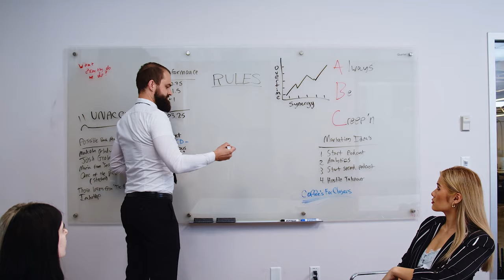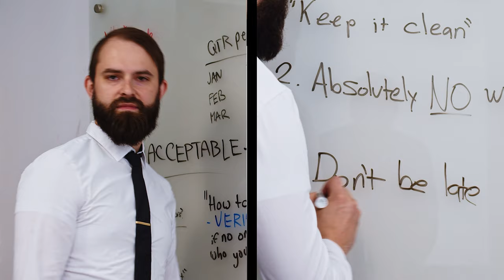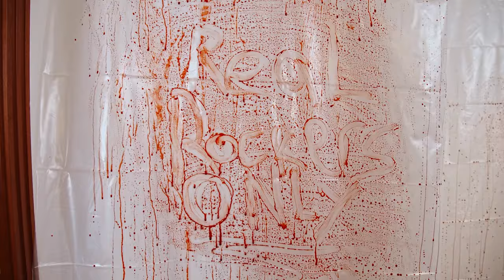The Home Team - Watching All Your Friends Get Rich (Official Music Video)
The Home Team - "Watching All Your Friends Get Rich"

Connect with The Home Team!

LYRICS:
Oh, what’s worse,
Sitting on your front steps watching all your friends get rich,
Or waking up with an emptiness in your chest
Knowing that you don’t mean shit?

Stop in for a bit,
Take a seat, have a drink, get comfortable.
I know what you like, and I know that it’s so hard to find.
Don’t scratch that itch, it’s not easy to be flexible.
But I can’t lie, I admit that I’ve been wasting all my time.

(Haha, you don’t mean shit!)

What mistake is ever to be made
When you’re following your dreams
And it’s nothing what it seemed at all?
I don’t know if I’m made in the shade,
Or patiently in wait for nothing (for nothing, yeah).

You’re good at finding the right excuse,
But you don’t like it when you do.

I could sit here forever with nothing to say.
I could sit here forever and waste away.
It’s funny how it all works out the same,
And maybe it’s enough to go insane.